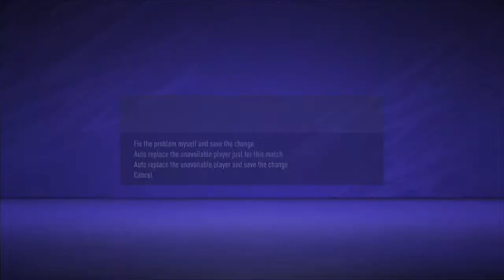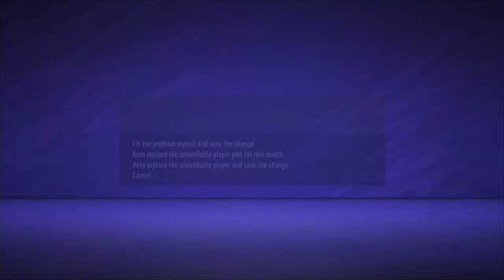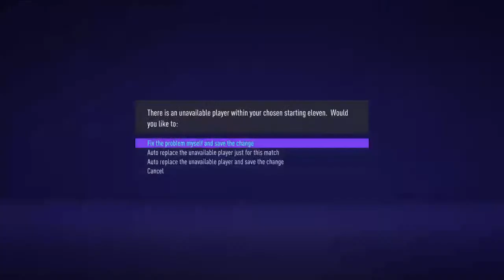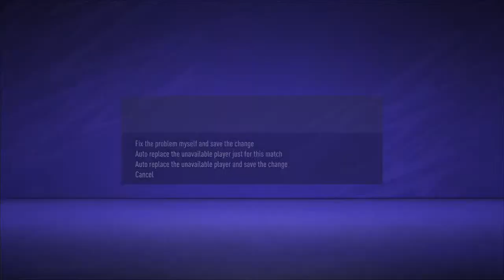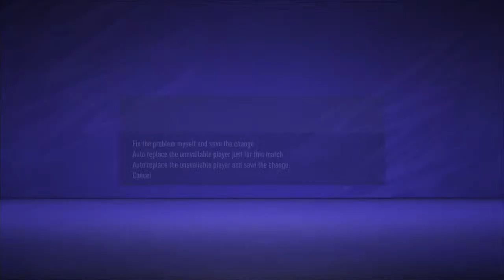FIFA 21 Lazio Career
New Streamer - FIFA and Among Us
Please check out these proper streamers who I have appeared in game with!